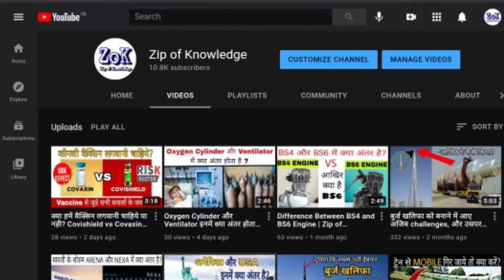Difference Between Health Insurance And Term Insurance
Video Title - Difference between health insurance and term insurance